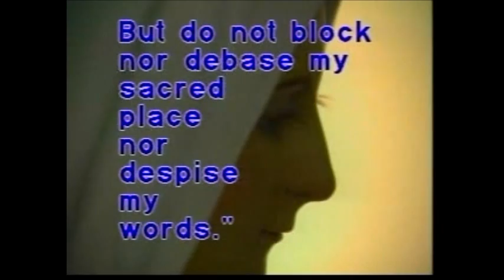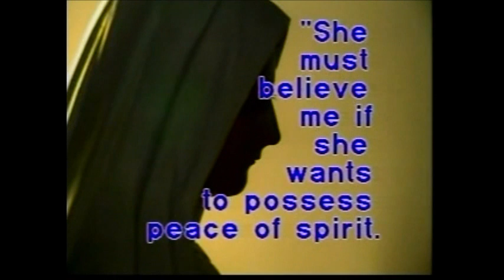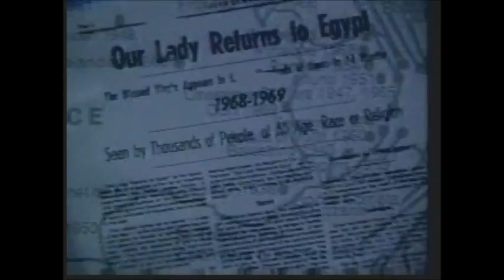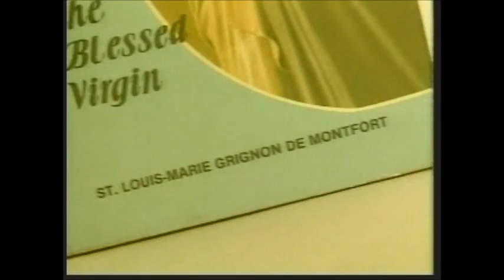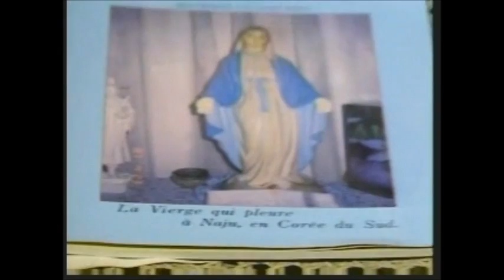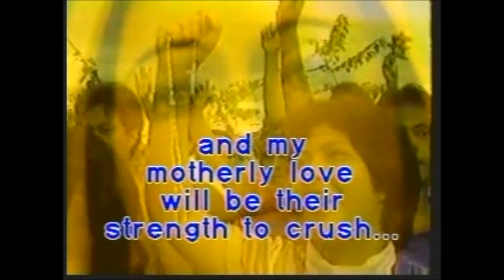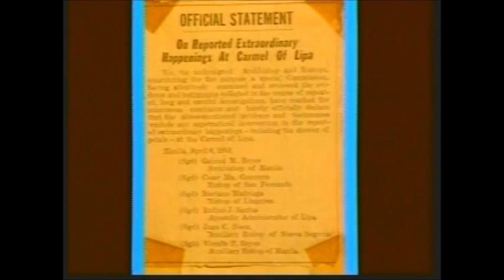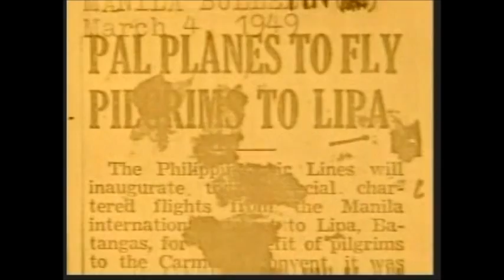The Woman Clothed with the Sun - Lipa Apparition part 3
A documentary produced and narrated by June Keithley- Castro, a renowned broadcast journalist from the Philippines about a Marian Apparition that happened in the Carmelite Monastery in Lipa Philippines in the year 1948. This Documentary was chosen by the Cultural Center of the Philippines as Best Documentary in 1992.